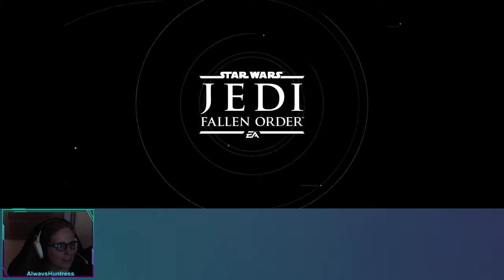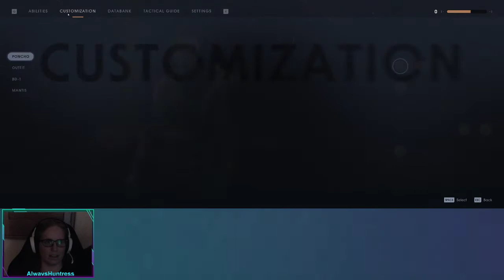Star Wars: Jedi Fallen Order - (part 2) Zeffo to Kashyyyk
Continuing my first playthrough of the new Star Wars game.

Come join me on Cal's journey from scrapper to Jedi.

Star Wars Jedi: Fallen Order has a rating of 16+ years and is the copyright property of Respawn Entertainment and Electronic Arts.

Developer(s) Respawn Entertainment
Publisher(s) Electronic Arts
Director(s) Stig Asmussen
Programmer(s) Jiesang Song
Artist(s) Ken Feldman, Chris Sutton
Writer(s)  Aaron Contreras, Manny Hagopian, Matt Michnovetz, Megan Fausti
Composer(s) Stephen Barton, Gordy Haab